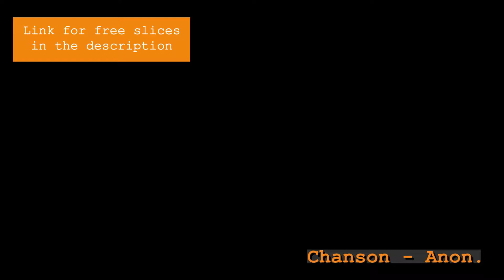02_Chanson - Anon.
ABRSM - Grade 2